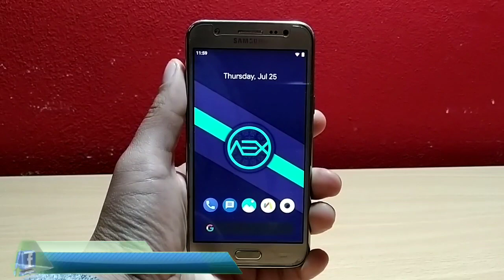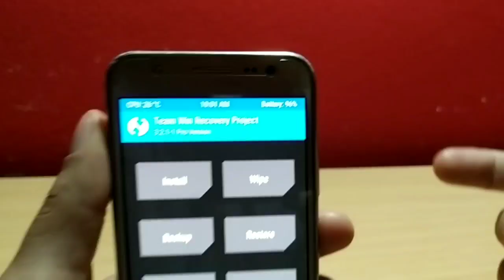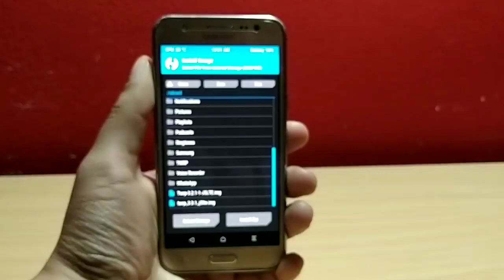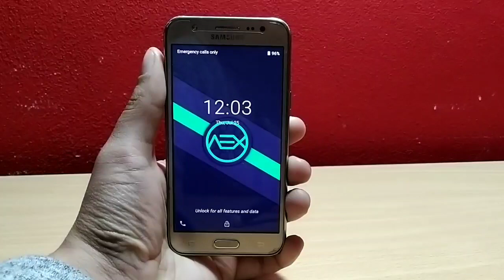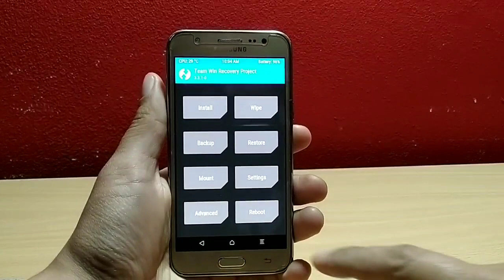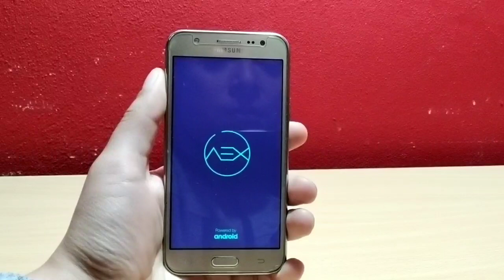ACTUALIZAR TWRP RECOVERY 3.3.1 OFICIAL para SAMSUNG J5 2015 | Para Roms Pie y Q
Sigue los pasos del video para una correcta instalación! Saludos!

Solo tienes que estar suscrito al canal para participar!!!

👍Tu Like me Ayuda Muchisimo!!👍